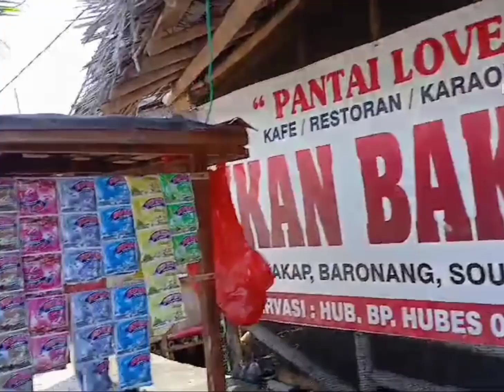Pantai Gope, Wisata Murah Meriah di Kota Serang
Pantai Gope yang terletak di daerah Karangantu, Kelurahan Banten, Kecamatan Kasemen, Kota Serang, adalah satu-satunnya tempat wisata yang terbilang  murah meriah. Dikarenakan, pantai tersebut berbeda dengan tempat-tempat wisata di Banten.
Para pengunjung dari luar daerah hingga penduduk asli Kota Serang hanya cukup membayar Rp 6000 untuk kendaraan roda empat dan Rp 2000 untuk roda dua, sudah bisa menikmati liburan keluarga yang cukup memuaskan.
Mari kita simak keindahan pantai gope yang ada di karangantu kota Serang Banten.